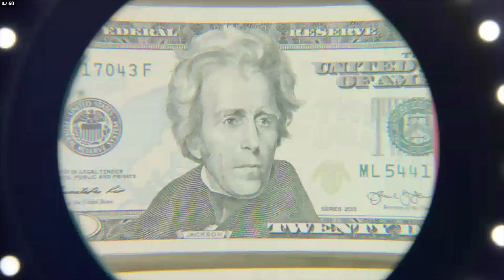Im Camp Hudson angekommen ★ Tom Clancy THE DIVISION #04 [USK18][Deutsch] ★ Lets Play Together ★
► Tom Clancy THE DIVISION #04 [Deutsch] ★ Im Camp Hudson angekommen ★ Die Grafik ist ja mal richtig geil

3rd Person Shooter, Online-Rollenspiel, Open World • Ubisoft • Ubisoft (2016)

MEIN ANLIEGEN:
Dir gefällt das Spiel? Dann kaufe es bitte legal und unterstütze damit die Entwickler.